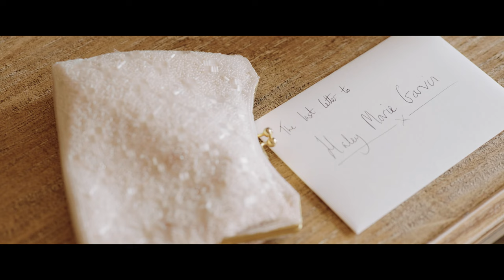Haley & Michaels Wedding Trailer Burley Manor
The wedding trailer of Haley & Michael.

Filmed at Burley Manor